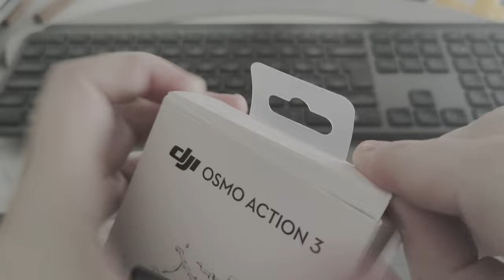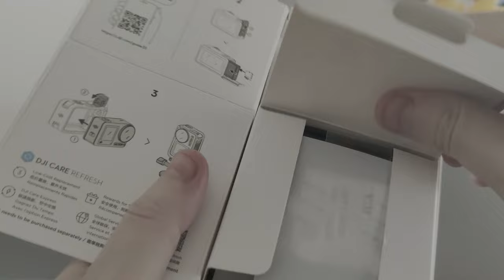Unboxing DJI Osmo Action 3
Quick unboxing video of the DJI Osmo Action 3 camera.

DJI Osmo Action 3

Unboxing Ulanzi DJI OSMO ACTION 3 Metal Cage
Ulanzi Falcam F22 Dual Head Magic Arm 360°
Ulanzi Falcam F22 Quick Relase Plate
Ulanzi FALCAM F22 Quick Release Ballhead/Clip
Ulanzi FALCAM F22 Quick Release Suction Cup
Seagate FireCuda 530 NVMe
JEYI ThunderDock ThunderBolt + NVMe
NMVe PCIe 4.0
Thunderbolt 4 40Gbps USB C Cable
XXL Large Office Computer Desk Mat
NMVe Heat Sink
Logitech Master MX 3
Logitech MX Keyboard
Thunderbolt Hubs
Thunderbolt Dock
Office Chair
Office Chair Wheels
Office Table
Office Table Wheels
Smart Wifi Power Strip 4/6